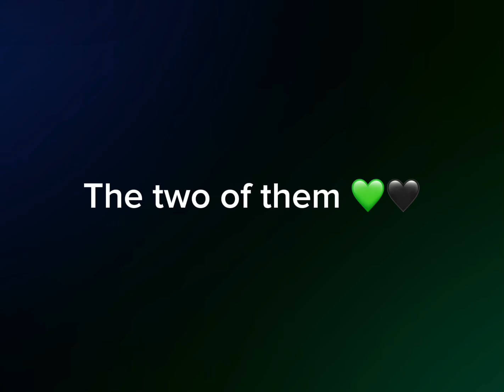The two of them 🖤💚 (ft Rika and Geeta from pokemon)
SSRRRYY I HAD TO!
time- 30 minutes
apps used: Procreate , capcut
characters: Rika and Geeta (belong to @pokemon )
inspo (kinda) @DoodleLuxe